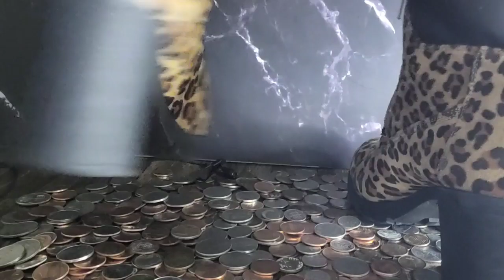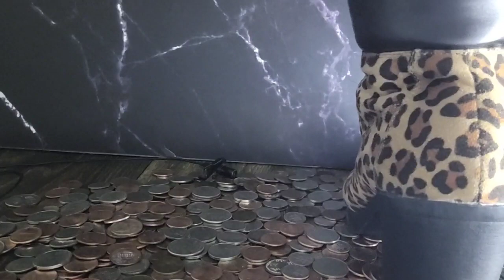Walking on item part 4 🦊